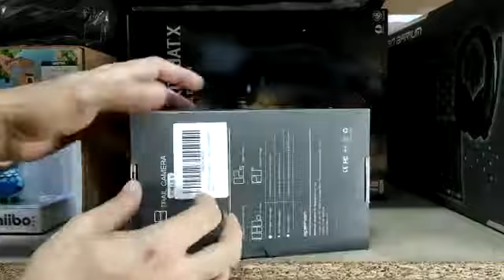Review: Apeman H68 Camara de Caza 12Mpx Gran Angular 130º